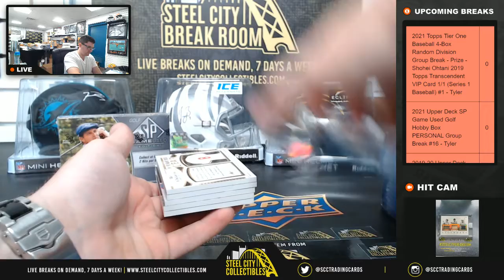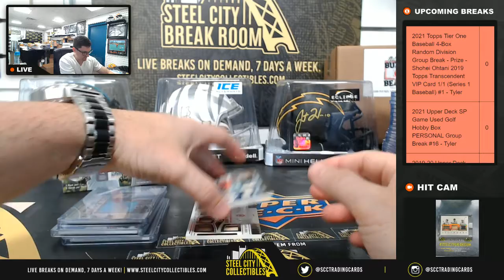2020 Leaf In The Game Used Sports Hobby Box Personal Group Break #12 - JB